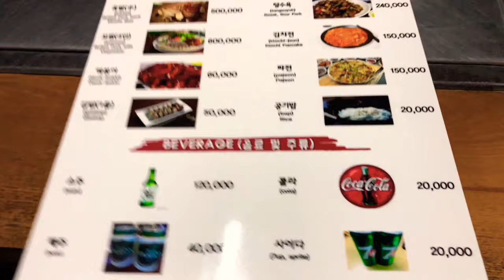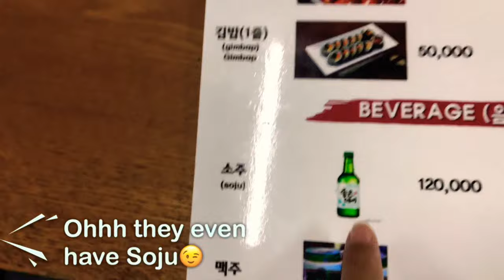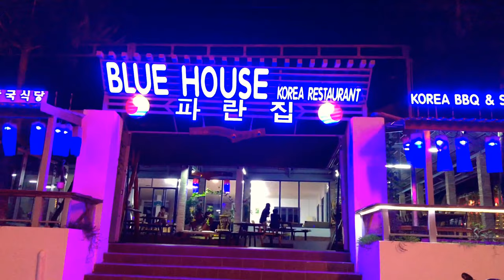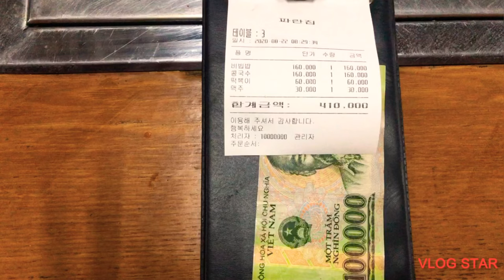Mizo Vlog Paha Thil Ei | Mizo Mukbang at Korean Restaurant in Phu Quoc, Vietnam